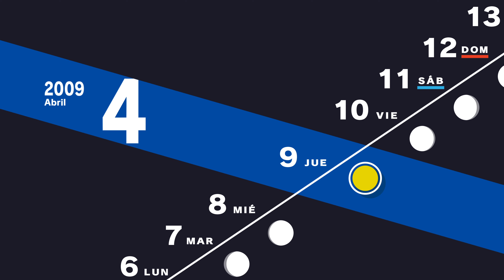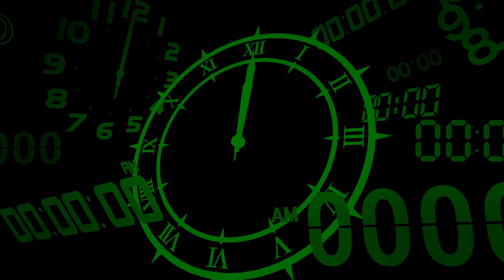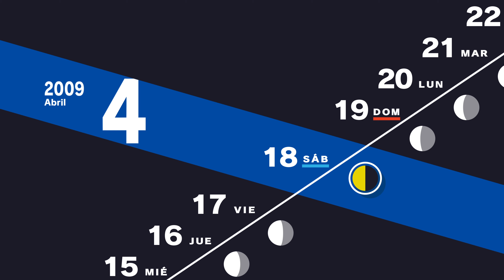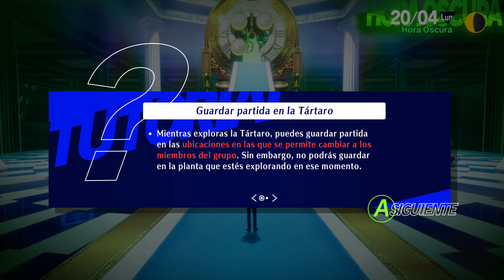Persona 3 Reload | Xbox Series X - DESPERTAR | 4k 60fps HDR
Tendrás las agallas de hacer ese disparo?.